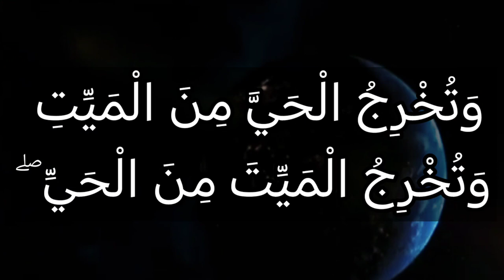تفسير سورة آل عمران ٢٧: تولج الليل في النهار وتولج النهار في الليل وتخرج الحي من الميت...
تُولِجُ اللَّيْلَ فِي النَّهَارِ وَتُولِجُ النَّهَارَ فِي اللَّيْلِ ۖ وَتُخْرِجُ الْحَيَّ مِنَ الْمَيِّتِ وَتُخْرِجُ الْمَيِّتَ مِنَ الْحَيِّ ۖ وَتَرْزُقُ مَن تَشَاءُ بِغَيْرِ حِسَابٍ

التفسير: ومن دلائل قدرتك أنك تُدخل الليل في النهار، وتُدخل النهار في الليل، فيطول هذا ويقصر ذاك، وتُخرج الحي من الميت الذي لا حياة فيه، كإخراج الزرع من الحب، والمؤمن من الكافر، وتُخرج الميت من الحي كإخراج البيض من الدجاج، وترزق من تشاء مَن خلقك بغير حساب.